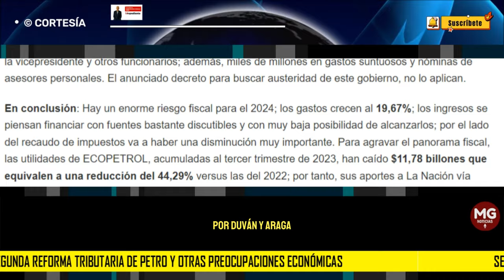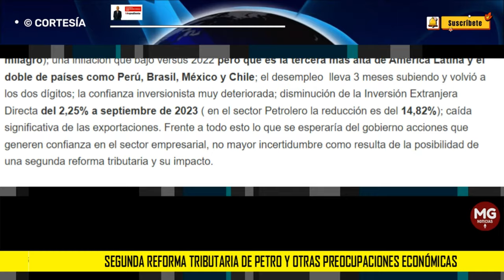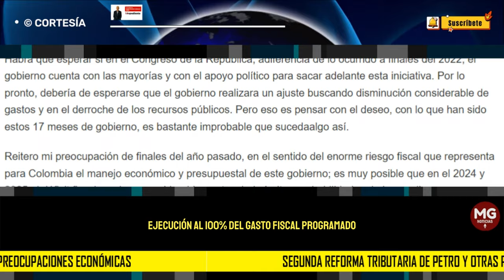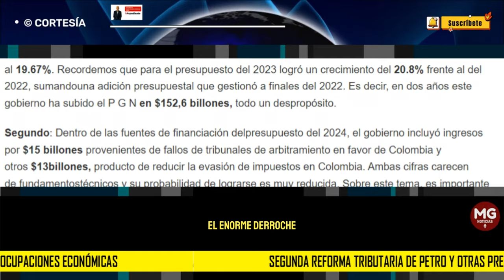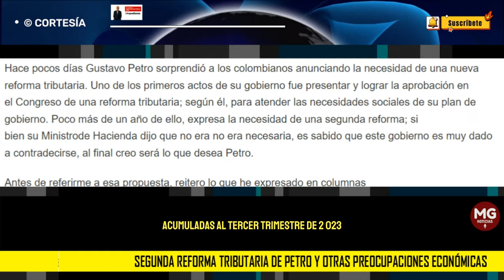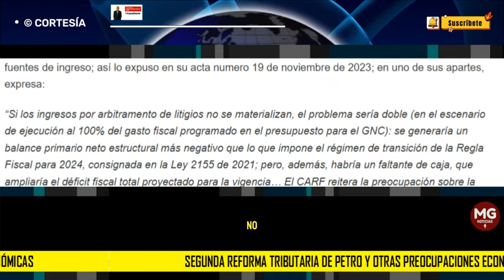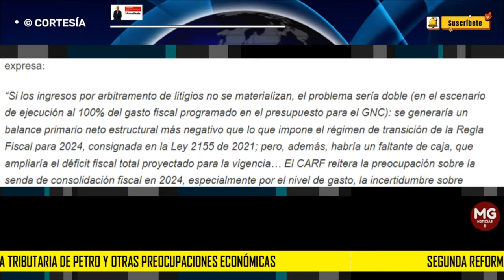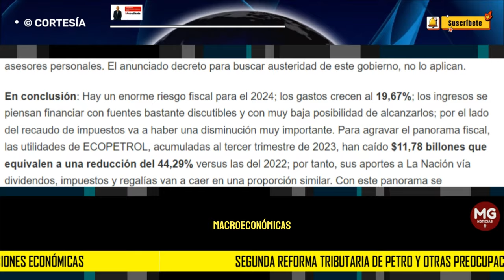SEGUNDA REFORMA TRIBUTARIA DE PETRO Y OTRAS PREOCUPACIONES ECONÓMICAS 📢 Por: Duván Idarraga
Hace pocos días Gustavo Petro sorprendió a los colombianos anunciando la necesidad de una nueva reforma tributaria. Uno de los primeros actos de su gobierno fue presentar y lograr la aprobación en el Congreso de una reforma tributaria; según él, para atender las necesidades sociales de su plan de gobierno. Poco más de un año de ello, expresa la necesidad de una segunda reforma; si bien su Ministrode Hacienda dijo que no era no era necesaria, es sabido que este gobierno es muy dado a contradecirse, al final creo será lo que desea Petro.
columna DUVAN IDARRAGA